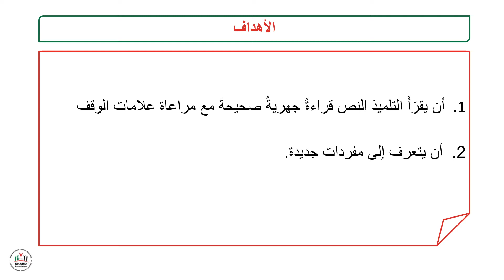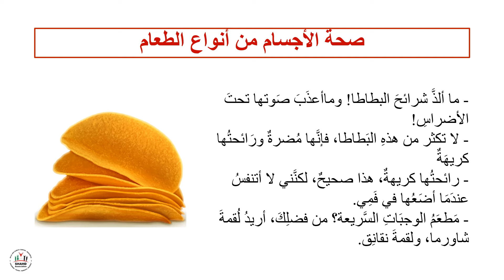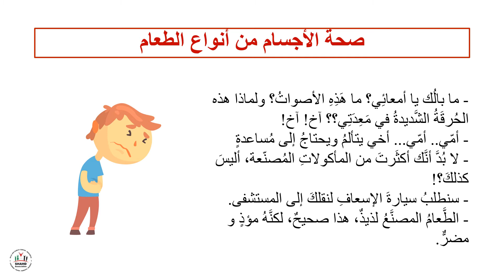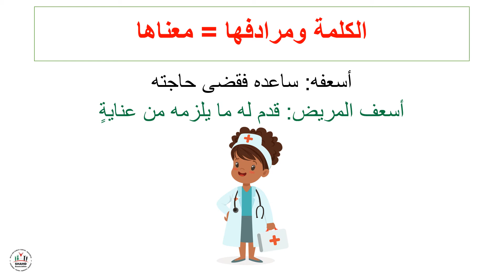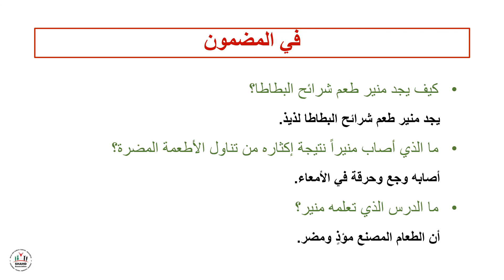إبداع - الصف الثاني - لغة عربية - قراءة - صحة الأجسام من أنواع الطعام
أهداف الدرس:
أن يقرَأَ التلميذ النص قراءةً جهريةً صحيحة مع مراعاة علامات الوقف
أن يتعرف إلى مفردات جديدة.